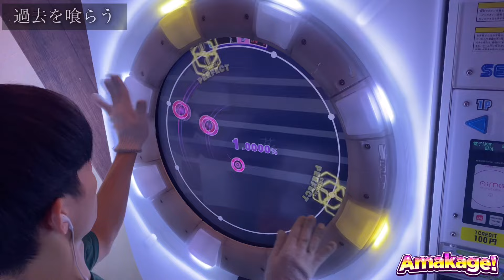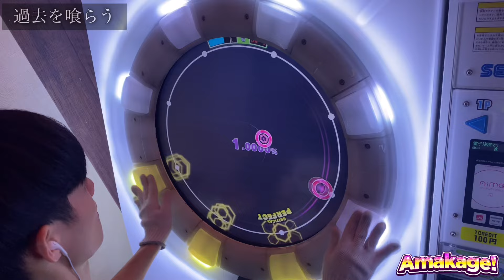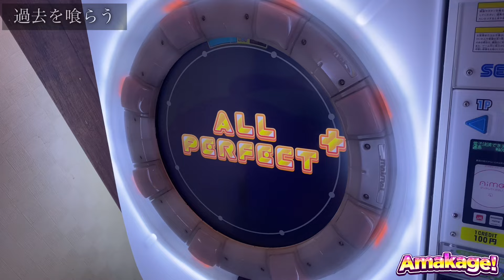【maimaiでらっくす】過去を喰らう でらっくす譜面 MASTER ALL PERFECT 【直撮り】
花譜からこの曲！まさか入ってくれるとは！嬉しすぎるーーー！
譜面はスライドメイン、、、正直難しくない？
この曲maimaiから聞けるのとても嬉しい。

60fps対応しております！